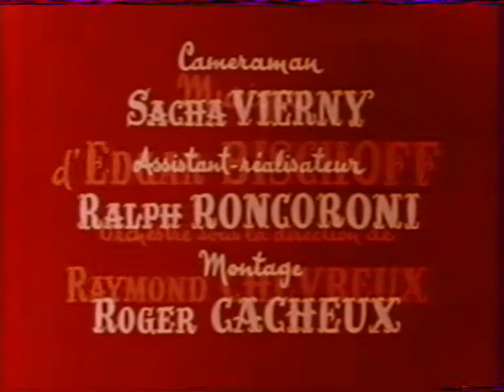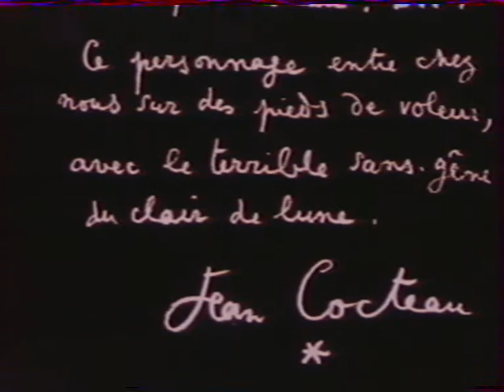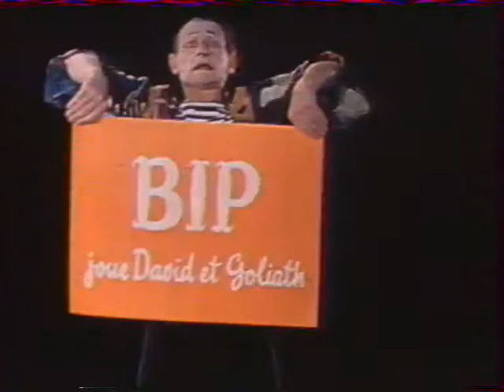Марсел Марсо, кратки пантомими